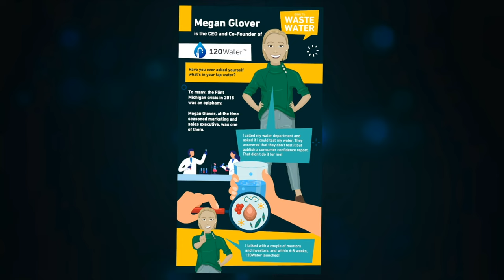How 120Water Profitably Multiplied Its Customer Base by 50 in 4 Years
Megan Glover co-founded 120Water in 2016, driven by a personal mission sparked by the Flint water crisis. Fast forward to 2024, and 120Water has transformed from a consumer-focused startup to a robust B2B company, scaling its customer base by 50 times in just four years! Wanna know her secrets? Watch this video!

👋  SOCIAL MEDIA  👋

⏰ TIME CODES ⏰

00:00 In This Week's Episode
01:52 Editorial
04:13 Welcoming Megan Glover Back
09:32 Regulatory Drivers and Data Management
19:10 Growth and Strategic Partnerships
27:52 Upcoming Regulatory Deadlines
29:52 Revenue Streams and Business Model
31:00 The $43 Million Capital Raise
32:42 Exploring New Opportunities
34:43 International Expansion Considerations
36:46 Company Restructuring and Future Plans
38:19 Work Culture and Hiring at 120Water
39:21 Future Vision and Impact
42:58 Rapid Fire Questions